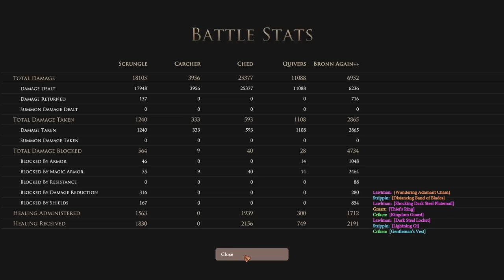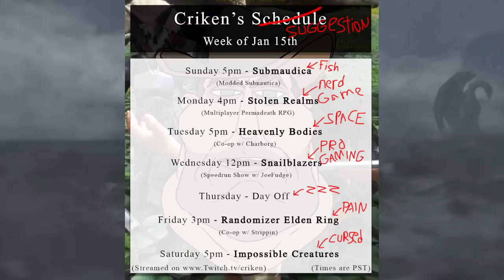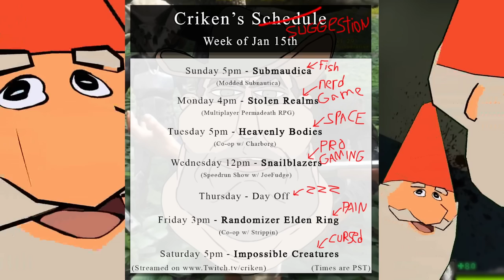[Criken] Stolen Realm: New Guy in the RPG Party - Stolen Realm Permadeath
Criken plays Stolen Realm!
w/ Strippin, Tomato, Lawlman and Dave